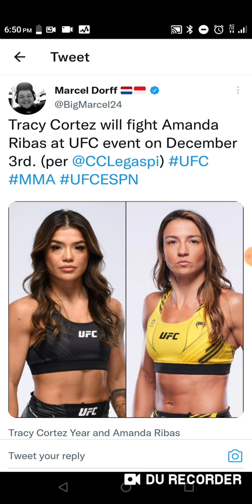🔥BREAKING NEWS🔥 AMANDA RIBAS TO FACE TRACY CORTEZ !